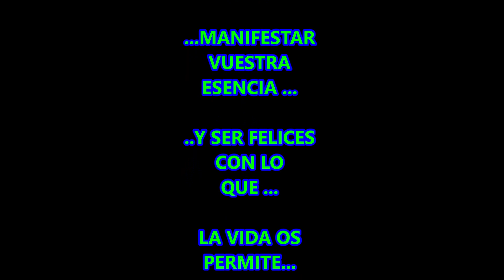DISCO DE FRENO🌟 FLOTANTE REFRIGERADO CHINO ⚡ANRANCEE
En ésta ocasión ⚡os cuento ...me he comprado el disco flotante refrigerado que ya os mostré cuando adquirí uno para la full rigida😁PERO EN 203 MM para la eMTB!!!

Un Saludo Cracks!